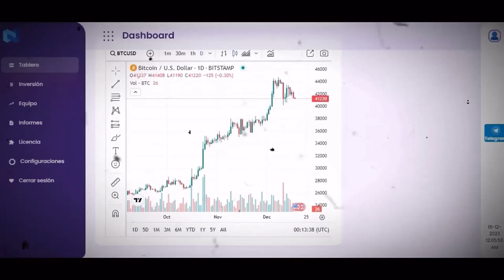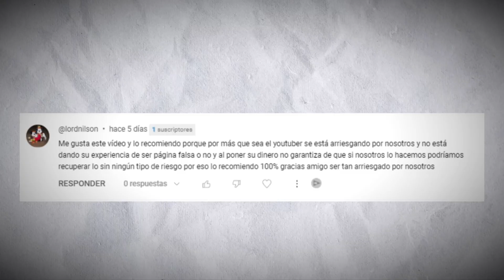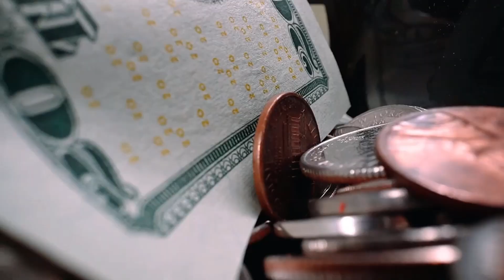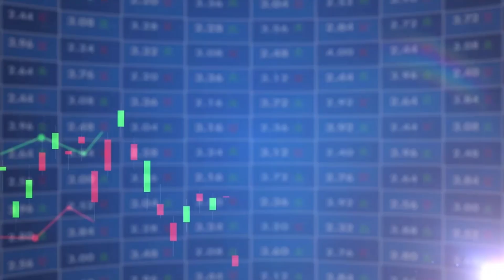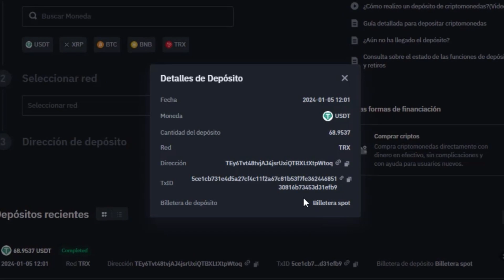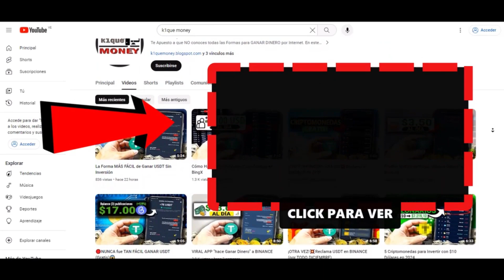Esta APP Genera Dinero a BINANCE cada 24h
Descubre la nueva forma de Ganar dinero a Binance gracias a una APP para ganar Dinero con ingresos pasivos que estoy probando.

Básicamente es una aplicación para ganar usdt que aparentemente hace trading y staking con el token nexo para pagar a sus usuarios.

Este tipo de plataformas no son de mis preferidas porque tengo mejores opciones donde poner mi dinero y generar rendimientos. Es mi obligación hacer estos experimentos porque algunas personas de la comunidad piensan que se les está escapando una buena oportunidad.

▶️ APP que he Probado: No está pagando